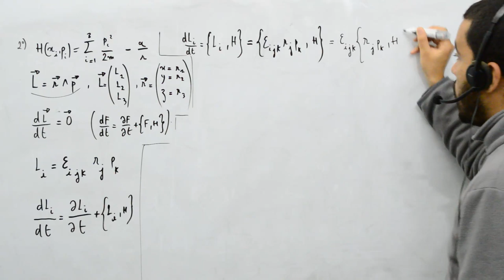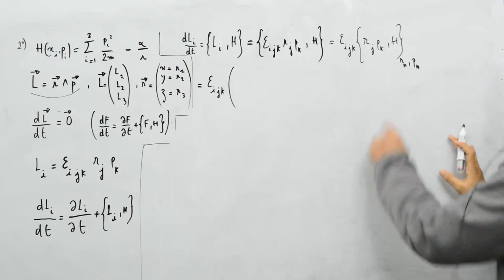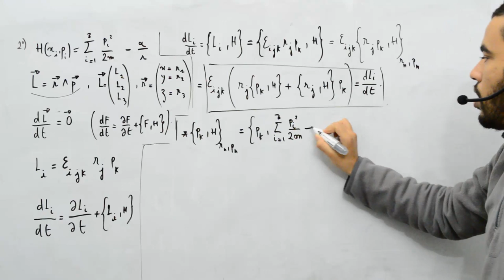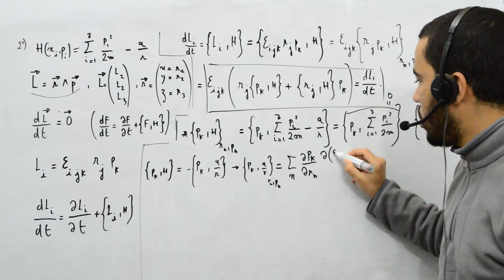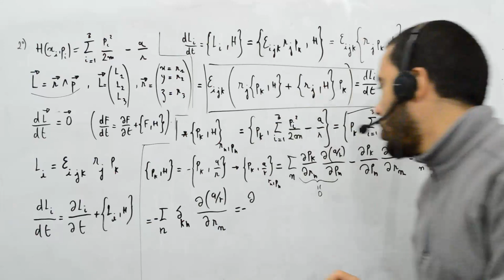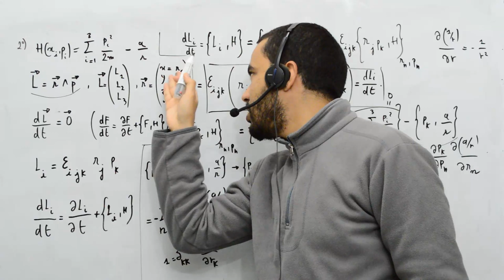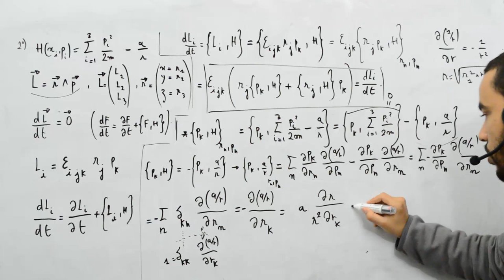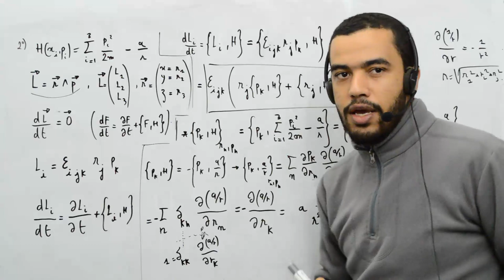Mécanique analytique, exercice 12, crochets de poisson et invariance, 3